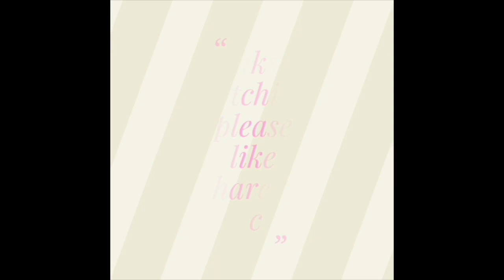17 to 9 dots rangoli |17 to 9 chukki rangoli